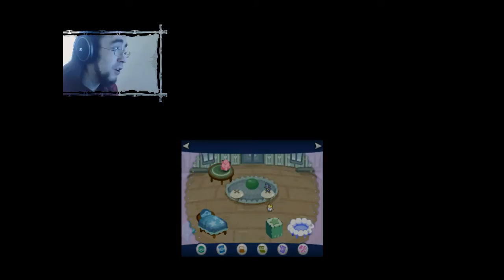Pokemon Y | Part 6 | COMMENTARY-CEPTION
The audio for my commentary decided to disappear, so I had to record myself watching a recording.

Hi! My name is Ostuni! On my channel you'll find playthroughs, reviews, rants, and news about a whole slew of video games.